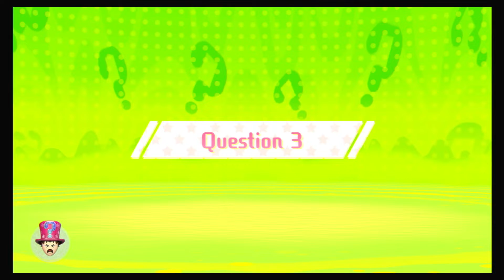Miitopia for the Nintendo Switch #56 A short episode!!!